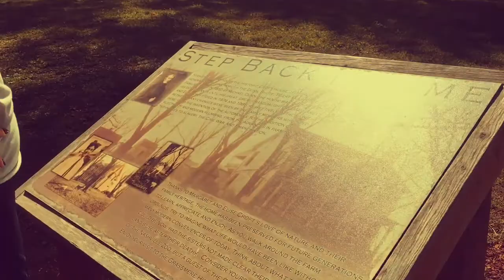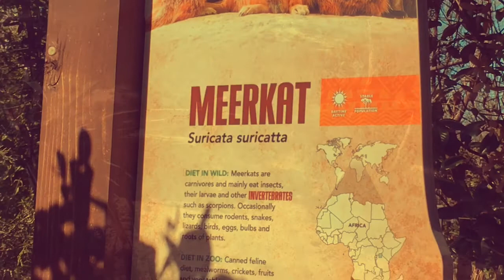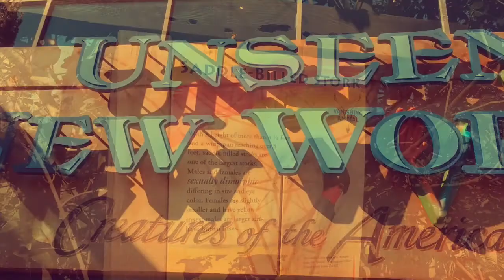kimcam "At the Zoo"